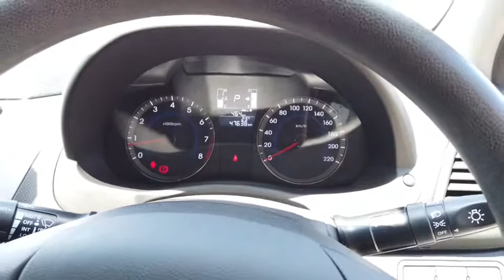2017 HYUNDAI ACCENT Myaree, Fremantle, Booragoon, Kardinya, Palmyra, WA 11001289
White New 2017 HYUNDAI ACCENT available in Myaree, Western Australia. Servicing the Fremantle, Booragoon, Kardinya, Palmyra, WA area.

Melville Hyundai
170 Leach Hwy